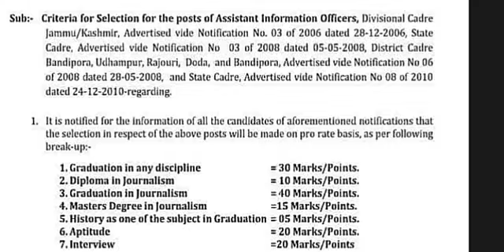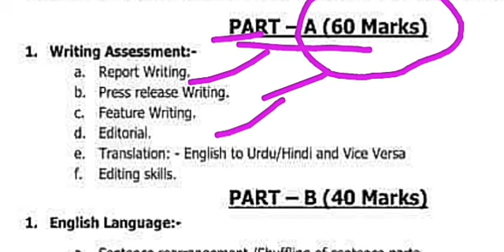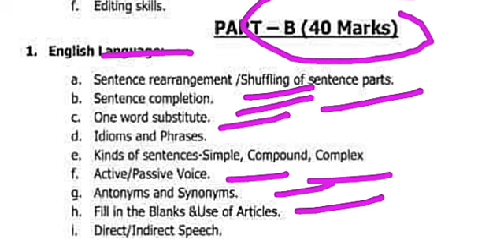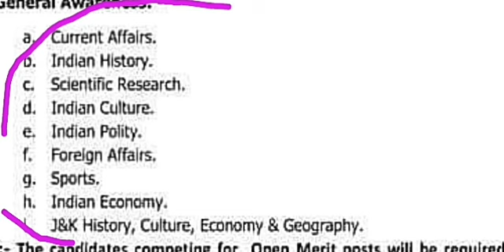Syllabus for Assistant Information officer | J and K AIO Syllabus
Syllabus for Assistant Information officer,
J and K AIO Syllabus